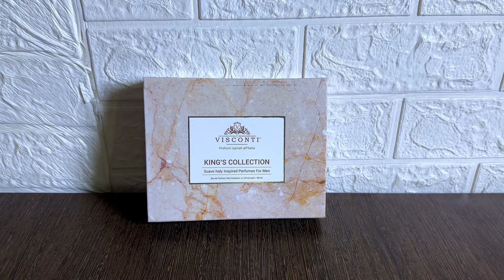Exploring Majnu Ka Tila Market Clothing | Trying Majnu Ka Tila Sneaker Collection & Outfits Vlog